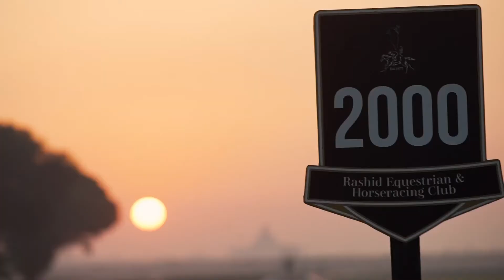Bahrain International Trophy Promo - LICW22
The Group 1 Royal Bahrain Irish Champion Stakes over Longines Champions Weekend at Leopardstown provides the race winner with free entry into the Bahrain International Trophy on 18th November.